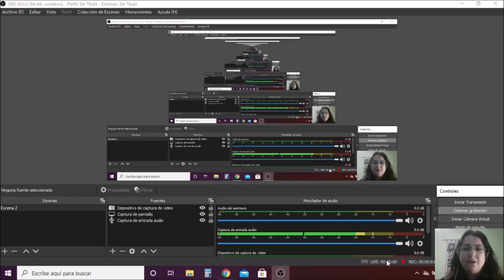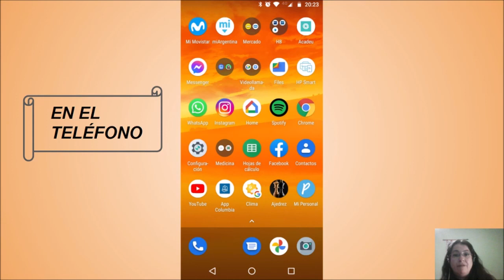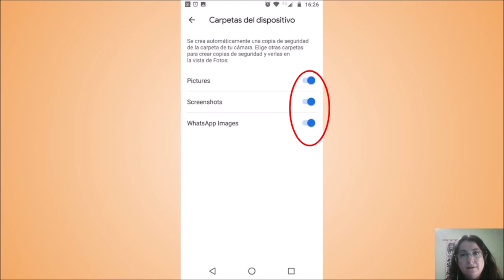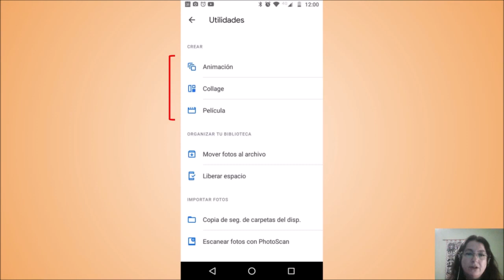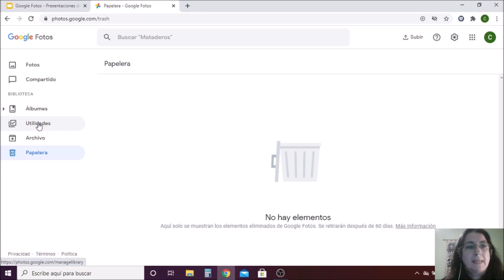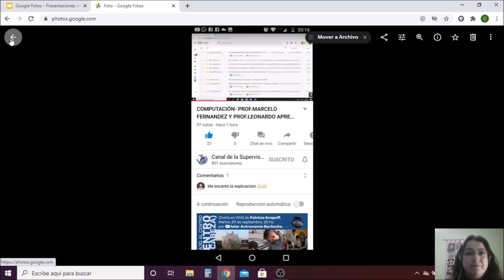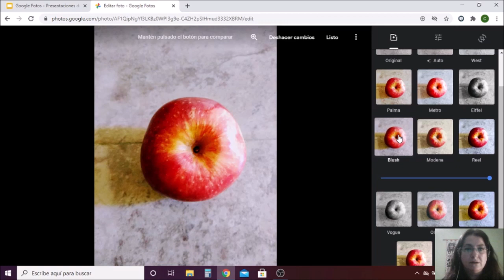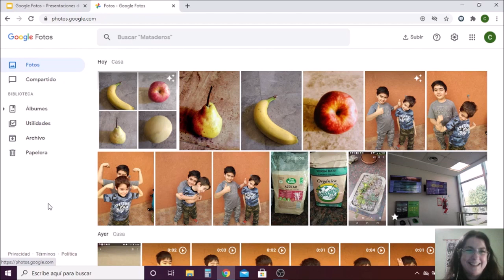COMPUTACION - PROF. CECILIA MACRINI - Google fotos